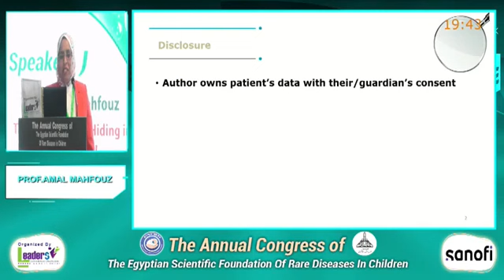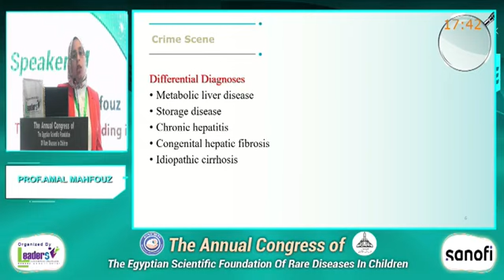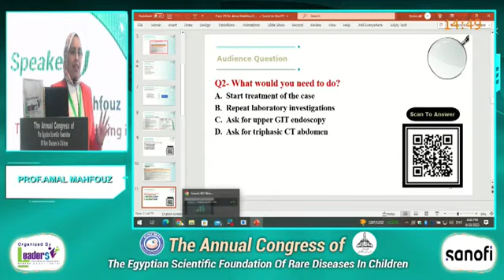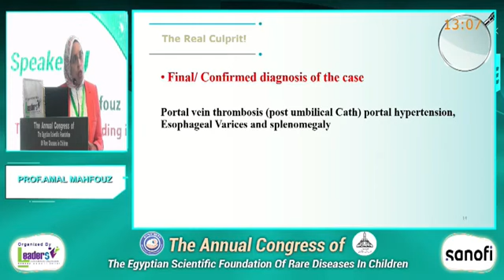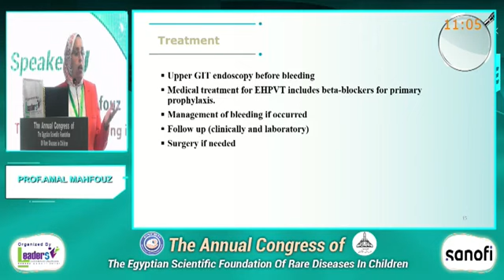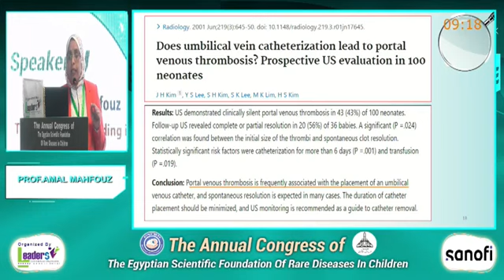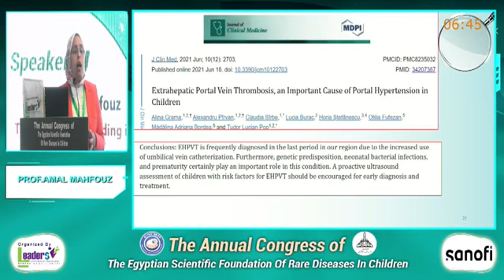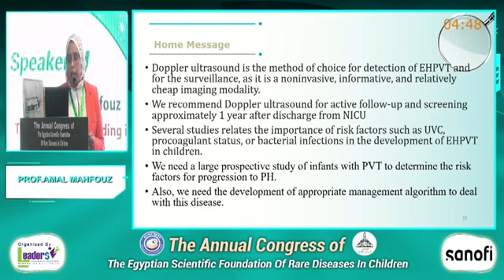The criminal was hiding in plain sight Prof Amal Mahfouz